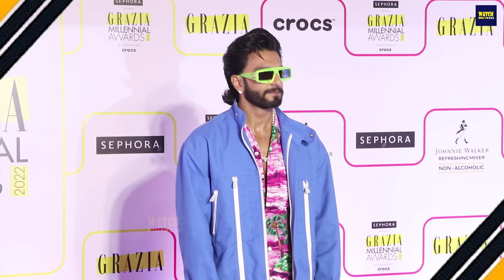Ranveer Singh Ignores Siddhant Chaturvedi At Grazia Millennial Awards 2022